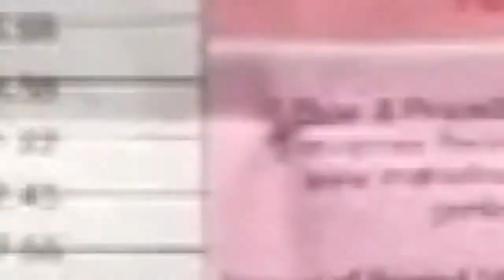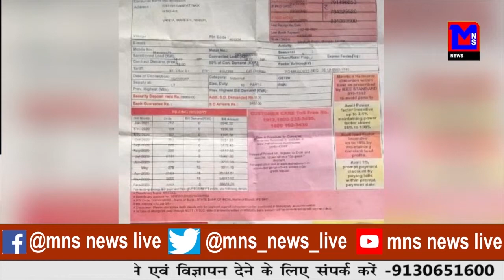वॅक्सीनेशन पर बड़ा फैसला।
MNSNEWSLIVE कोरोना वॅक्सीनेशन पर बड़ा फैसला।

10कीदस्तक क्राईम क्राईमपेट्रेल पुलीसडायरी गुमशुदातलाश हत्या रेप बलात्कार अपहरण प्यारमेधाेकाकोरोना वॅक्सीनेशन पर बड़ा फैसला।